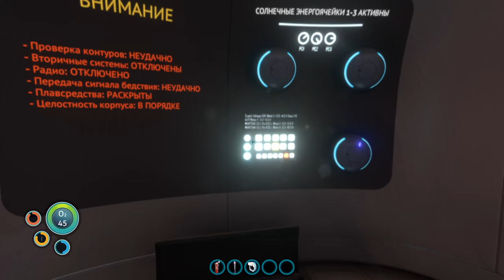Subnautica | Симулятор поиска Ктулху | Игрореликт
Мечтали изучить неведомые океанические глубины не выходя из дома? Странная мечта... Но, как бы то ни было, хватайте ласты и мышку - Subnautica ждёт!
▶Восславь Ктулху!
▶Проходи мимо